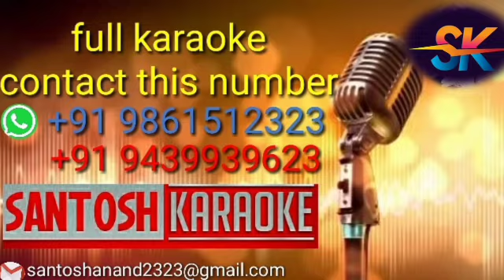Mate Karidere Nanda Lala (Karaoke)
▶️Album-Bramha Daudi
▶️Song-Mate Karidere Nanda LaLa
▶️Singer-Md Aziz
▶️Lyrics-Alekh Biswal
▶️Year-2008

(Odiya & hindi)

SANTOSH KARAOKE.

  SANTOSH KARAOKE 🇮🇳🇮🇳🇮🇳🇮🇳🇮🇳